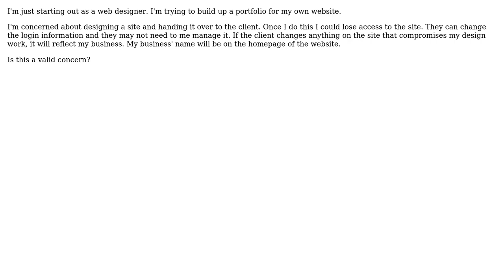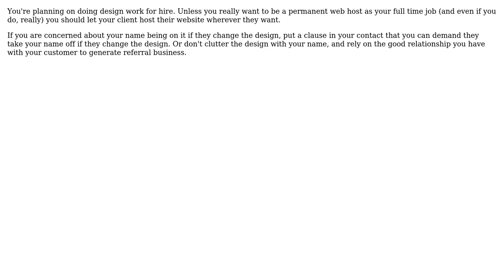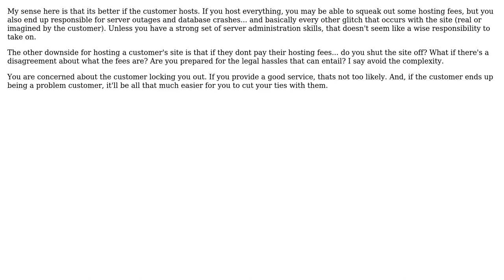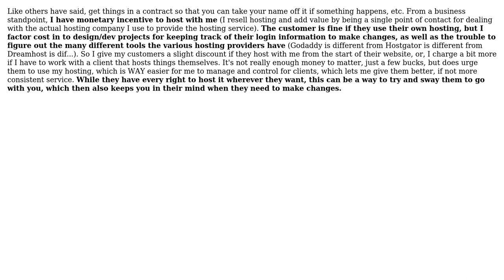Software Engineering: Should I allow my client to self host? (6 Solutions!!)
Software Engineering: Should I allow my client to self host?

With thanks & praise to God, and with thanks to the many people who have made this project possible! | Content (except music & images) licensed under CC BY-SA | Music | Images & others | With thanks to user yannis user Tobarja user Stephen C user Ryan Hayes user Reactgular user nancy verdi user mheinke user GrandmasterB user gnat user DougM and the Stack Exchange Network Trademarks are property of their respective owners. You are responsible for your own actions.